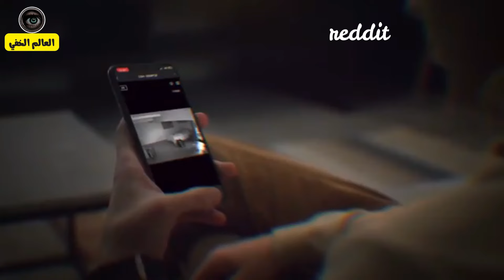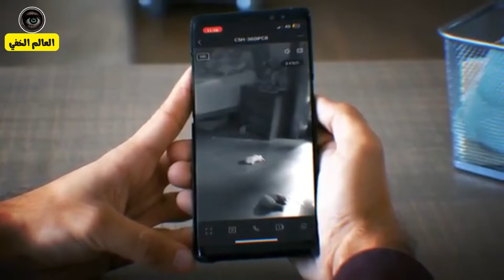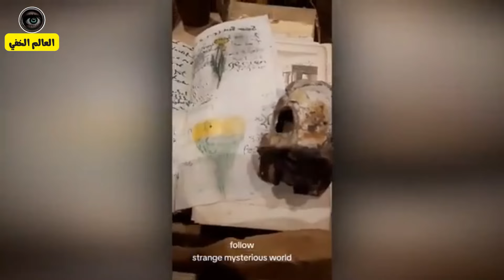جن يظهر بالصدفه وهو يلعب مع طفله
شاهد جن يظهر بالصدفه وهو يلعب مع طفله وكأنك تشاهد فيلم رعب والشيطان الذى تجسد بهيئة كائن فضائي وكان يلوح لشخصين بالغابه.والكثير.
ولا تنسى الإشتراك فى القناه ❤ وتفعيل الجرس 🔔ليصلك كل مرعب أولاً بأول 😱
وإذا أعجبك الفيديو لاتنسى الإعجاب بة 👍 ومشاركته أصدقائكم ✌
لكم منى أجمل تحية 💐